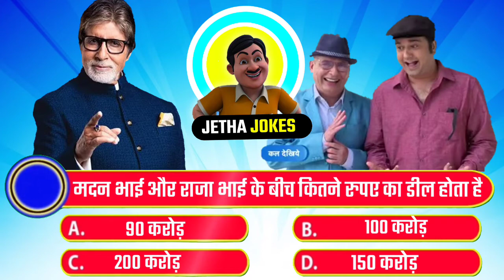Jetha Jokes - 60 || मदन भाई और राजा भाई के बीच कितने रुपए का डील होता है || TMKOC Quiz - 3184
Jetha Jokes - 60 || मदन भाई और राजा भाई के बीच कितने रुपए का डील होता है || TMKOC Quiz  ||

दोस्तों इस वीडियो में आप देखेंगे सीरियल से जुड़े मजेदार questions और answer | जो आपको इंटरटेनमेंट तो करेंगी ही, साथ ही आपका Brain IQ भी बढायेंगी | तो वीडियो पुरा जरूर देखें और वीडियो पसंद आये तो प्लीज वीडियो को लाइक जरूर कर दे.
Friends, in this video you will solve a funny puzzle of tv serials, this video will entertain you and will also increase your brain iq, so definitely watch the video.

TMKOC IQ QUESTIONS And ANSWER
this video shows a lot of fun and mind-blowing puzzles that you will enjoy solving.
jethalaal paheliyan
jethalaal paheli video
jethalaal paheliyan in hindi
jethalaal paheliyan cartoon
jethalaal paheliyan babita
jethalaal riddles
tmkoc paheli full episode
tmkoc paheli
tmkoc paheli in hindi
tmkoc paheliyan hot
riddles in hindi with answer
riddles in tmkoc
riddles in hindi
paheliyan tmkoc
paheliyan
majedar paheli
tmkoc kbg
tmkoc kbc
karodpati game
kon banega karodpati game
tmkoc
IQ question
question and answer
tarak mehta ka ooltha chashma paheliyan
tarak mehta question
tmkoc question
babita paheliyan
jethalal aur babita g
puzzle
mind puzzle hindi
jasoosi paheliyan
majedar paheliyan
hindi paheliyan with answer
hindi paheliyan
cartoon paheliyan
baalveer riddles
baalveer paheliyan
bandbudh aur budbak paheliyan
IQ puzzle game
emoji paheliyan